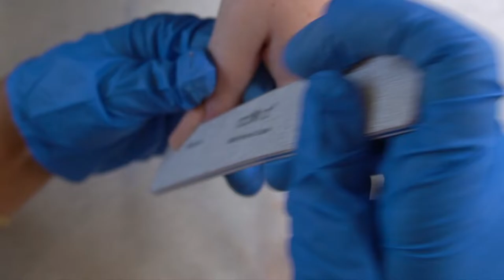HOW TO : 3D NAIL ART WITH V TIP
LINK TREE IS LINKED DOWN BELOW TO HELP YOU FIND INSTAGRAM, FACEBOOK, AMAZON STOREFRONT .ECT

MONTAGE CODE : LORENA10
NAILADDICTLA CODE: LORENA
ARKON MOUNTS  :Lorenaaguirre
OPULENCENAILCO: LORENAAGUIRRE

TIPS: OPULENCENAILCO COFFIN
ACRYLIC :MONTAGE DESERT STAR
GLITTER : CRE8TIONS
ARTBRUSH : opulencenailco Liner brush